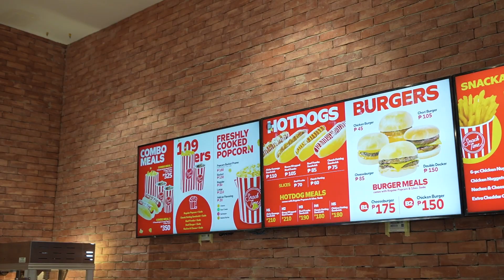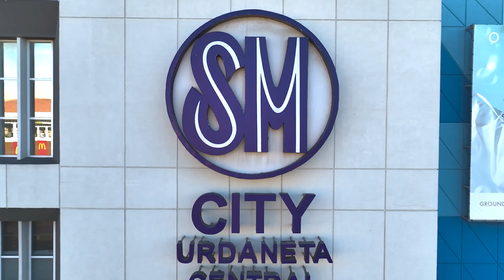SM Cinema Urdaneta Opening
Get ready for an extraordinary cinematic experience as SM Cinema proudly opens its doors in Urdaneta!

Immerse yourself in the world of movies as we bring you the latest blockbusters, captivating stories, and thrilling adventures right in your hometown.

Experience state-of-the-art facilities, comfortable seating, and immersive audiovisual technology that will transport you to the heart of the film.

Join us in celebrating the grand opening of SM Cinema Urdaneta and be among the first to witness the magic of the big screen in this brand-new cinema.

Gather your friends, family, and fellow movie enthusiasts to embark on a cinematic journey filled with laughter, tears, and unforgettable moments.

Indulge in your favorite movie snacks, sit back, and get ready to be captivated by the power of storytelling.

Join us at SM Cinema Urdaneta and let the movies come to life!